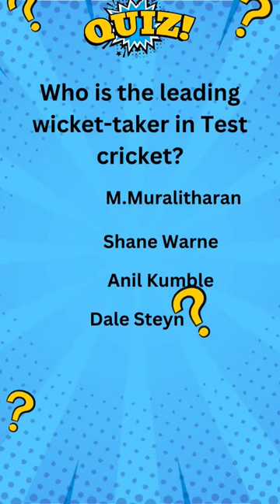Whose Name Reigns as Test Cricket's Wicket Wizard?..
🏏 Get ready to bowl a perfect googly with today’s cricket trivia! We’re on the hunt for the ultimate wicket-taker, the legend who’s made the cricket ball sing and batsmen tremble. 🤩 Who is the master of the seam, the sultan of swing, the titan of test cricket with a tally of wickets that towers like a skyscraper? 🌟

This cricket quiz is not just a test; it's a tribute to those who've made the pitch their stage and the stumps their favorite target. We're talking about a bowler who's not just played the game, but changed it, who’s counted each wicket not just as a score, but as a scalp. 🏆

Who could it be? Spin wizards, pace powerhouses, the cunning and the crafty – they’ve all got their eyes on this crown. 🎩 But there can only be one leading wicket-taker in the annals of test cricket. Tune in, make your guess, and watch as the cricketing greats roll by! 🎬